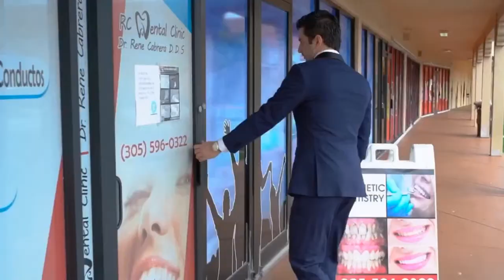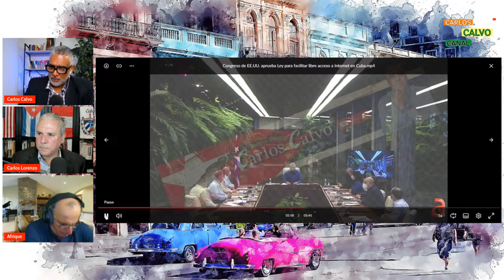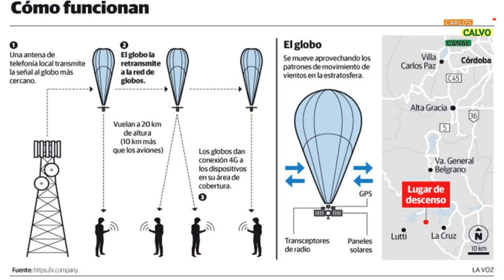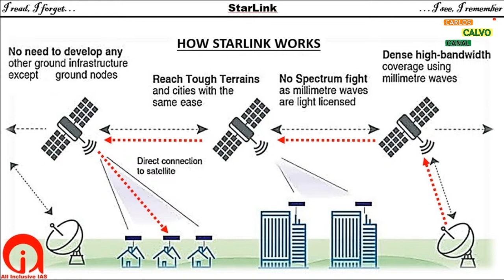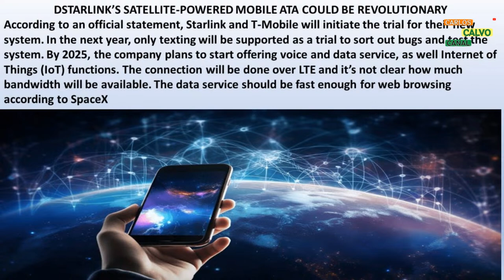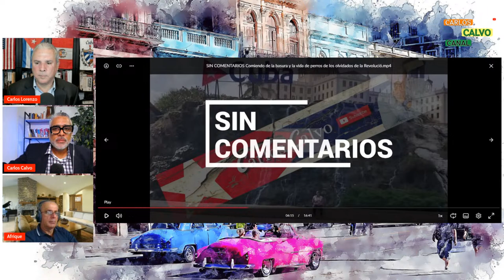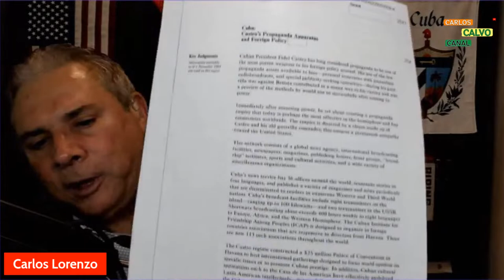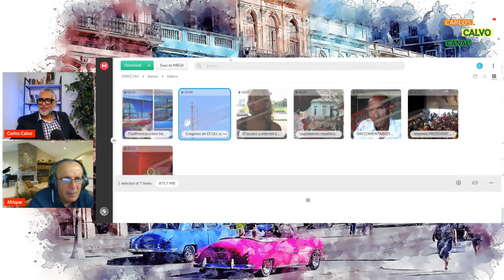Libre acceso a internet en Cuba ¿Jugada POLÍTICA o REALIDAD? | Carlos Calvo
Libre acceso a internet en Cuba ¿Jugada POLÍTICA o REALIDAD?

Si quieres transmitir en vivo, si quieres que todos escuchen tus ideas… dale un clip a este link y ¡COMIENZA YA!